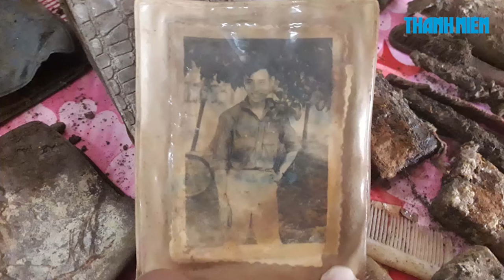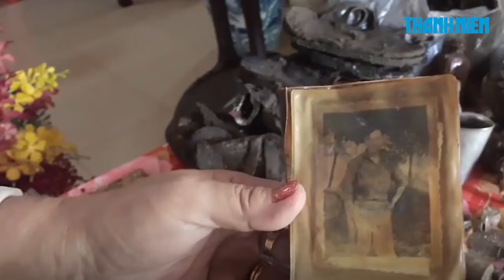Người phụ nữ nhận ra chồng từ tấm ảnh trong hố chôn liệt sĩ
Bà là Trần Thị Nga (72 tuổi, ở tỉnh Hưng Yên) quả quyết rằng tấm ảnh vừa được tìm thấy trong một ngôi mộ tập thể chôn 13 liệt sĩ ở Đồng Nai là chồng của mình.

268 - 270 Nguyễn Đình Chiểu, Phường 6, Q.3, TP HCM